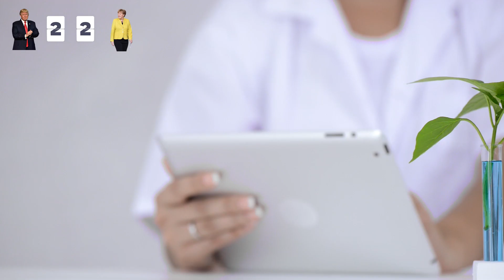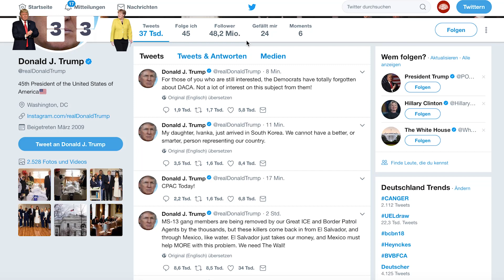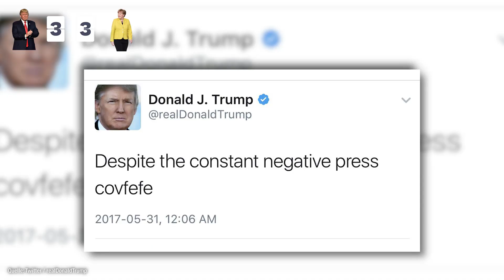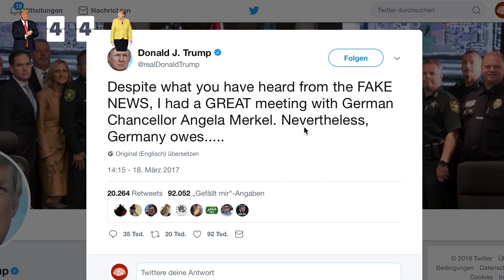Donald Trump vs. Angela Merkel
Heute lassen wir den mächtigsten Mann der Welt gegen unsere Angie antreten. Ein Duell der Giganten und wir sind gespannt wer sich den Titel holt.